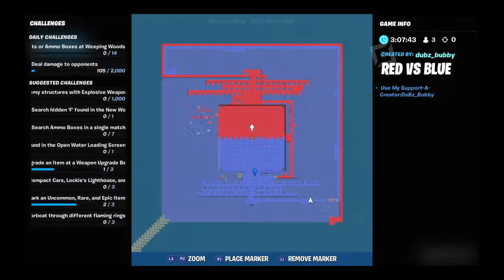Jye and XxKing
My name is jye I accidently  wrote jue